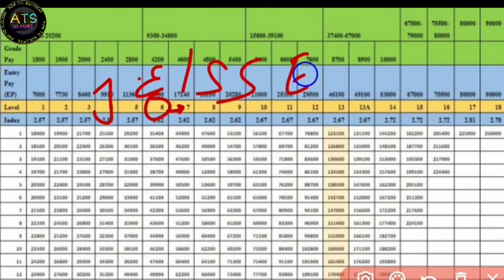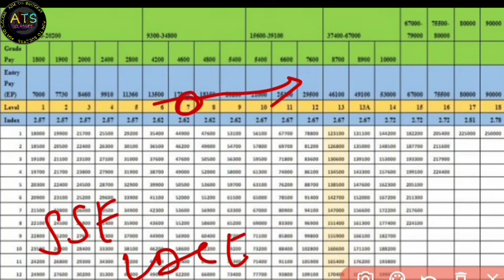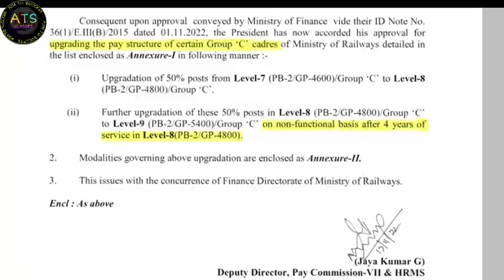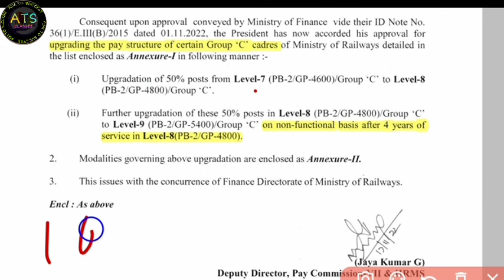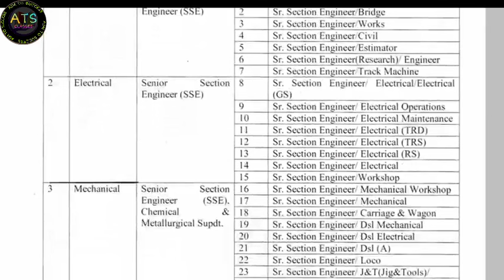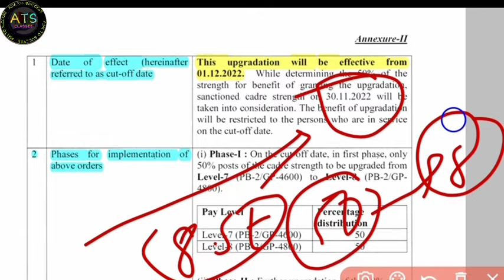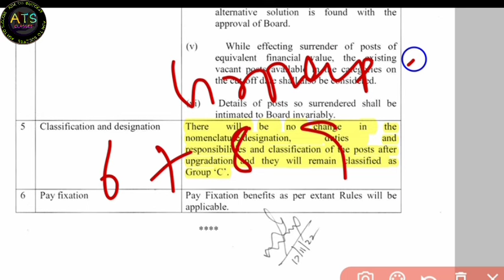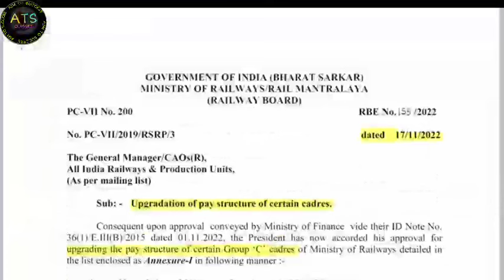रेलवे JE की तैयारी करने वाले इस news को सुनंगे तो गदगद हो जाएंगे ।🔥Railway_JE